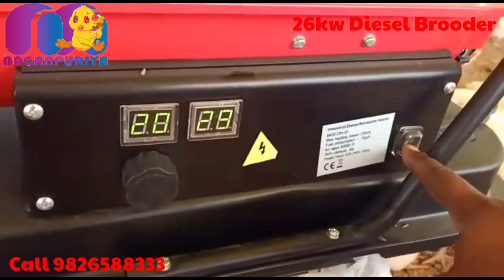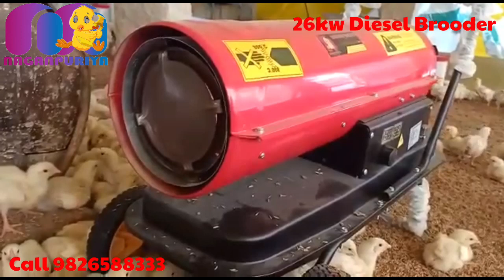Poultry Brooding Heater